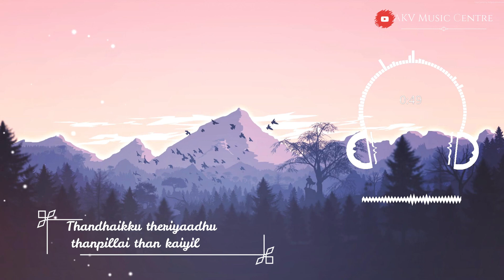Kadha Kelu Kadha Kelu Whatsapp Status Song | 4K Video | AKV Music Centre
We do not own all the material we're posting on this channel. If you are a copyright owner and want your work to be removed from our channel PLEASE contact us via email or leave us a personal message here and we will remove your material right away. PLEASE COMMENT